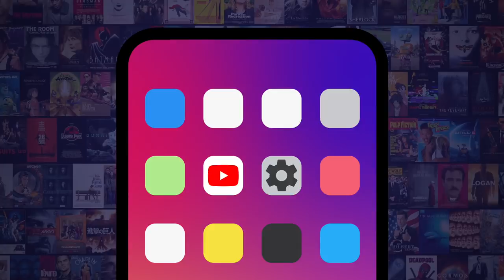Top 10 Video Game Enemies Who Ruined Everything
For a deep dive into our number one entry, head over to MojoPlays and check out The Video Game With The Worst Boss Battles Of All Time!

Are these video game enemies game shakers or game breakers? For this list, we’re taking a look at enemies and bosses that kind of contradict what their games communicate to the player. Our countdown includes Anointed Enemies “Borderlands 3” (2019), Creepers “Minecraft” (2011), Skulls (aka “Parasite Unit”) “Metal Gear Solid V: The Phantom Pain” (2015), Marauder & Tentacles “DOOM Eternal” (2020) and more! Were YOU frustrated by any of these terrible video game enemies?